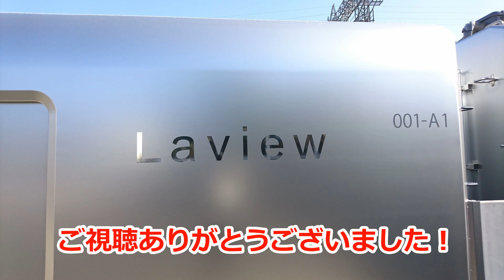西武001系「Laview」停車中 車内BGM集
2019年3月16日から運行を開始した、西武001系「Laview」の停車中に車内で流れるBGMを録音したのをまとめました。

録音日：2019年3月3日　お披露目イベント試乗会にて

※雑音が入っている個所か多数あります。